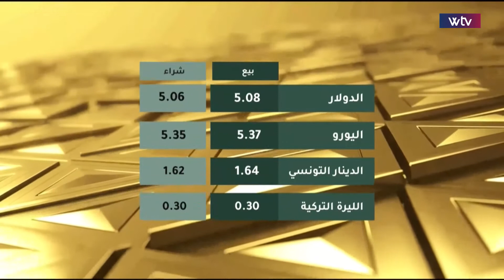برنامج اقتصاد بلس | 27-6-2022